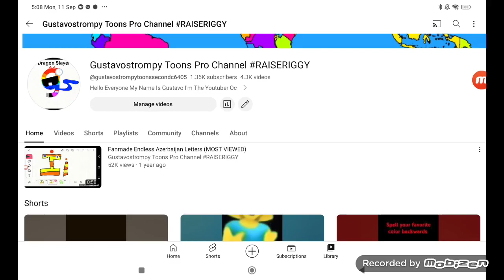I AM REACHING 4400 VIDEO!!!!!! (4399 Video)